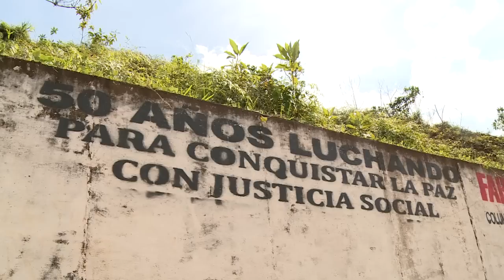El cementerio escondido de las FARC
Aislado en medio de la cordillera de los Andes se encuentra un cementerio reservado a los guerrilleros de las FARC, un camposanto que muchos lugareños esperan mostrar con orgullo una vez se logre la paz en Colombia.